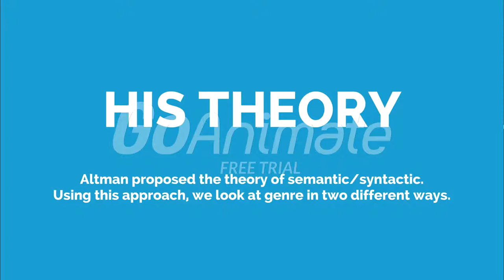Genre Theorist: Rick Altman